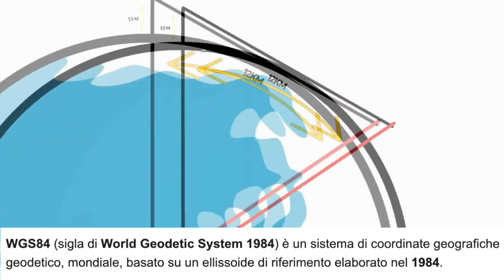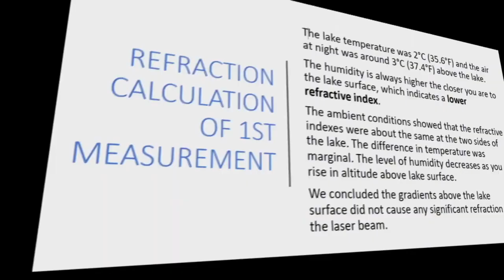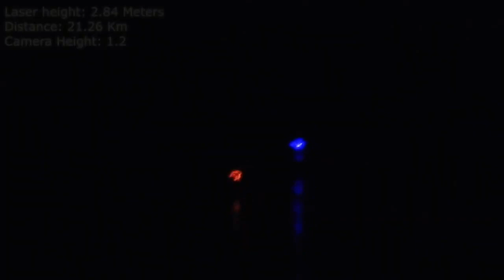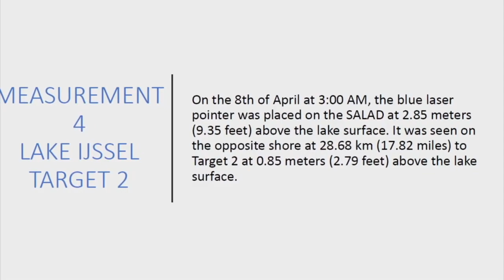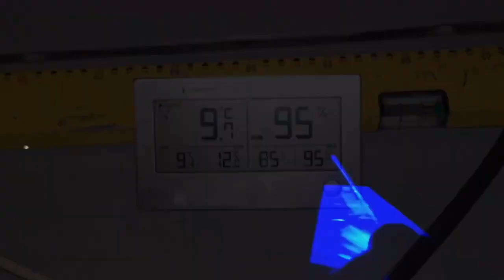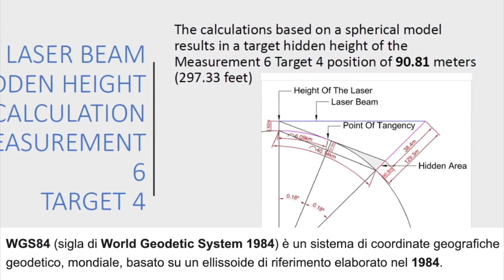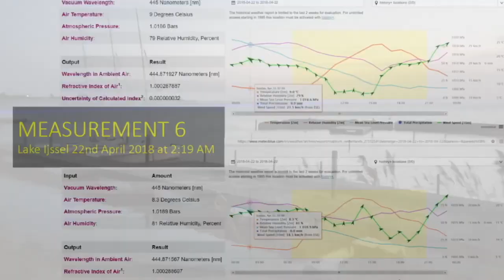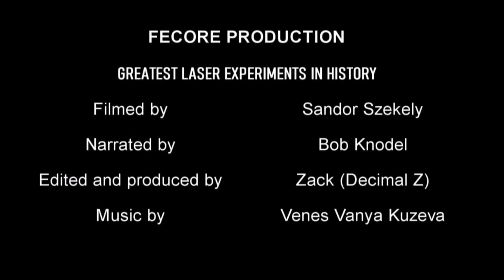FECORE Italian short version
The greatest and most sophisticated laser experiment. In this video FECORE will show how this historic laser experiment was performed. Thank you for your consideration.
FECORE is growing fast, our member base has doubled in the last 9 months and our staff of engineers has grown with very well qualified and educated individuals. To expand our efforts we need your help !
Special thanks to
And of course
Edited by Zack AKA Decimal Z (Dr. Zack)

✅₿itcoin: 3N9YibNX8G6otuMLjQfm48NKBpe3KYQjfh

⛔ If you are NOT a member of FECORE, and you want to mirror the video, you can, BUT, you MUST wait 30 days after the video is released. Then copy the description above and paste it in the description of the video in your channel. There are many people who are involved in each video that I post and they like to get credit for their work too. They are giving you the right to mirror but they only have the above conditions which are so fair. So please try to respect that.

Bitcoin (BTC):
bc1qvm86mrefqw68733u46ermll6rd4sm437ra6pa6

BitcoinCash (BCH):
qzk5uhzw9xfwyrjenk2xpkx8tsx4gt539y9gjsquqe

LBRY Credits:
lbc1qaae6r0vzwhcghn57jqtyr2zpafhhcqv3293av6

Ethereum (ETH):
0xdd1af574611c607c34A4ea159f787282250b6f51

Ripple (XRP):
raE7AeHL3CiVPzNp2pX3geexL1rXXbxgdi

Litecoin (LTC):
ltc1quhwsxr8rpgr7urjrl33sspgr00vflgfm9v4cke

Namecoin (NMC):
N97K5gFCJvu5Hg9doCfNhM5bdEuwizdUYu